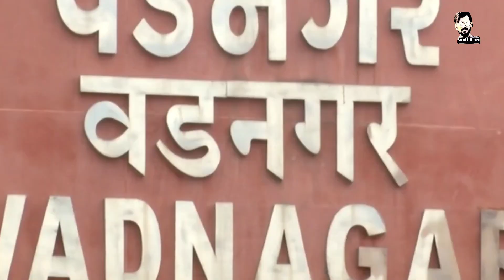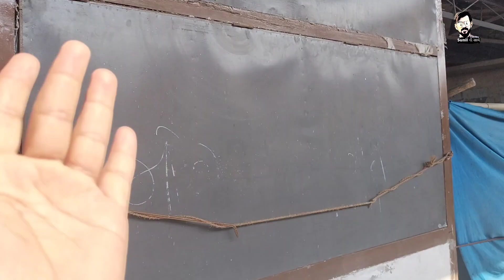પીએમ નરેન્દ્ર મોદીની ચાની દુકાન | નરેન્દ્ર મોદી અહીં ચા વેચતા હતા | PM MODI TEA STALL VADANAGAR